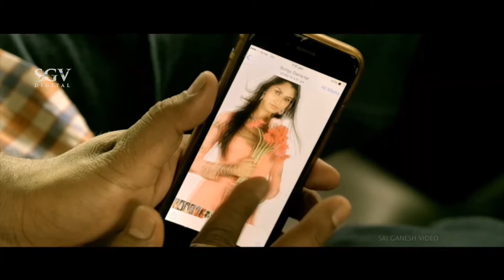ಏಟು ತಿನ್ನಲೆಂದೇ ಹುಟ್ಟಿದ್ದಾನೆ ಕೌಟ್ ನಾಗ Kote Prabhakar Comedy Scenes | Kannada Super Scenes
Movie  : ಮುಂಬೈ(Mombai)

Movie Starring : Darling Krishna, Teju, Ashish Vidhyarthi, Rangayana Raghu, Kaddipudi Chandru, Kote Prabhakar, Bullet Prakash
Director : S.R Ramesha (A.K 47)
Banner : Ramu Films
Producer : Ramu
Dialogue : Manu Kalyadi
Dialogue : Manu Kalyadi
D.O.P : Ramesh Chabbenad.
Editor : L.M. Muniraaj.